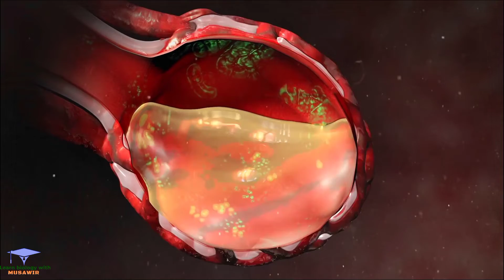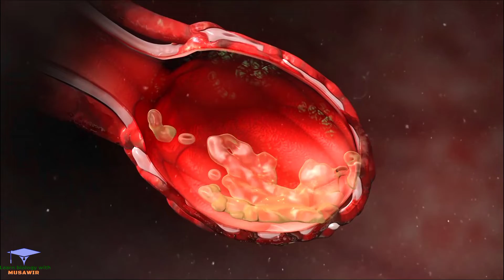Pneumonia ?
Pneumonia is an infection of one or both of the lungs caused by bacteria, viruses, or fungi. It is a serious infection in which the air sacs fill with pus and other liquid. Lobar pneumonia affects one or more sections (lobes) of the lungs.

causes

Viruses that infect your lungs and airways can cause pneumonia. The flu (influenza virus) and the common cold (rhinovirus) are the most common causes of viral pneumonia in adults. Respiratory syncytial virus (RSV) is the most common cause of viral pneumonia in young children.